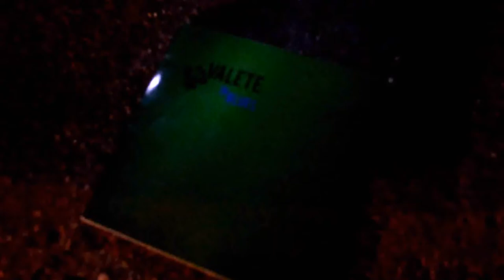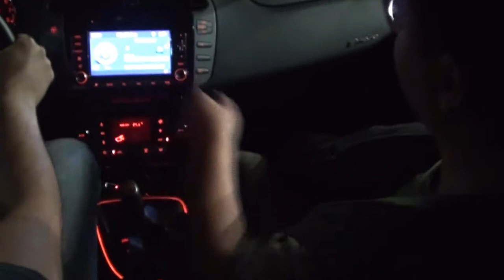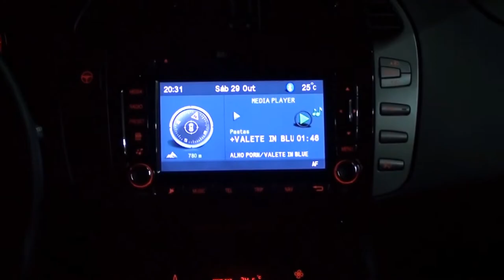[MÚSICA] Valete in Blues - Ma Chérie - Video Clipe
Videoclipe oficial - Ma Chérie